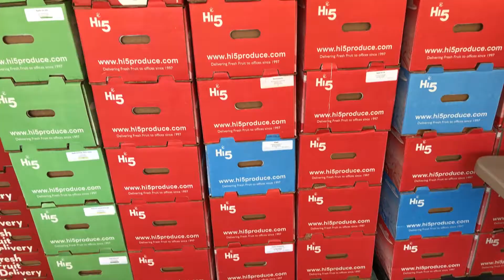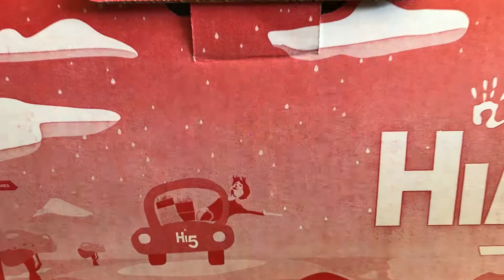Discover South County Episode 12: Hi5 Produce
In our latest edition of “Discover South County,” I’m at Hi5 Produce in Morgan Hill. For over 20 years, Hi5 has been providing healthy food to local homes and businesses, and today I’m excited to learn more about them. Joining me is Dan Locsin, the founder and owner, and Chris Locsin, the company’s corporate services manager. Hi5 started with the simple idea of making the community around them healthier. To hear their story and learn what kind of produce they can bring to your doorstep, watch my latest video.

Want to buy a Silicon Valley home?

Want to sell your Silicon Valley home?

About Me:
I love selling real estate! I worked for the "big name" company and the small "mom and pop" brokerage, and took the best of both worlds when I founded Superior Realty Partners. We use advanced technology to streamline the real estate process, making for a smooth and fun real estate experience where our clients are always kept up to date and informed, and look forward to working with us again and referring their friends. We work hard everyday to provide our clients with Superior Service and Superior Results!

John Fagan
BRE# 01472149
Superior Realty Partners